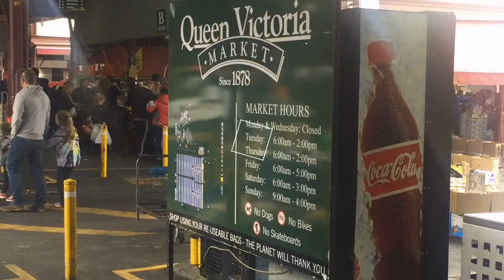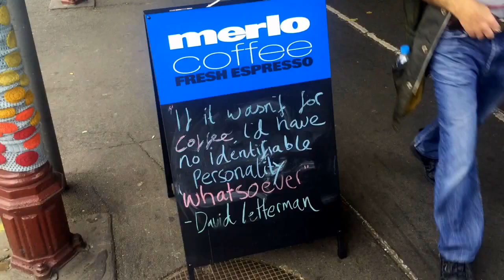Melbourne Part 1 : Queen Victoria Market, Luna Park, Federation Square - Tessa Tamin | KRUNCH TRAVEL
Australia, the land of Kangaroo and Koala. My first stop is Melbourne where I fly with Malaysian Airlines with a stop over in KL. In this video I will highlight some of the places that you can visit in Melbourne. 1st Stop will be the Queen Victoria Market, this market that has been here for hundreds year is the best place for you to shop in a good and affordable prices you can also get some coffee, cakes or Australian souvenirs. the 2nd place that you need to visit s